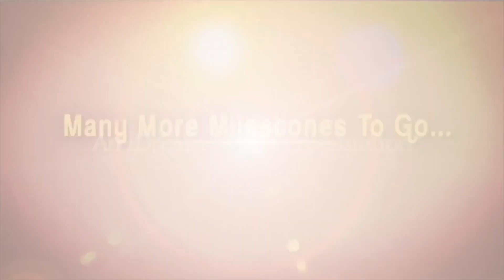ఆ స్ట్రాటజీనే ఈ భక్తుల మీద ఉపయోగించాను || Chintha Rajshekar On Latur Water Issue | iD Bapatla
The Latur water issue refers to the severe water crisis faced by the city of Latur in the Marathwada region of Maharashtra, India. The crisis has been caused by a combination of factors, including drought, dry spells, and uneven distribution of rainfall in the region over the past few years. The sugarcane crop, which is a water-intensive crop, has also been blamed for the crisis. The Latur Municipal Corporation Water has been unable to supply drinking water to the city's 12 lakh residents, and water supply to the Maharashtra Industrial Development Corporation (MIDC) area in Latur district has also been stopped due to insufficient water supply
The crisis has been declared a drought in the western Indian state of Maharashtra, despite an ambitious government scheme to replenish groundwater supplies